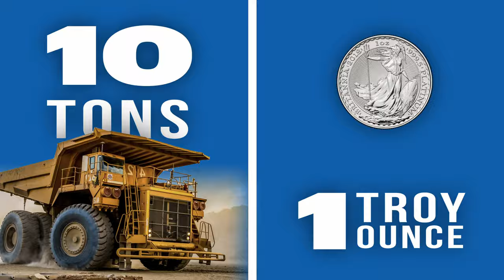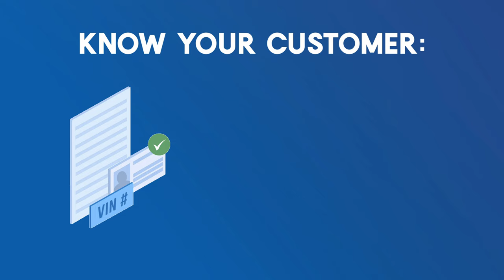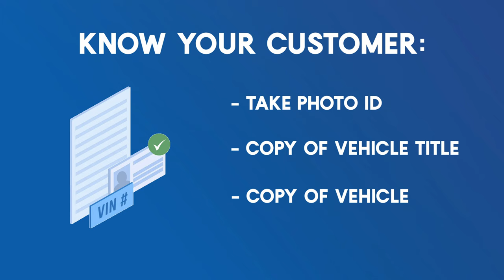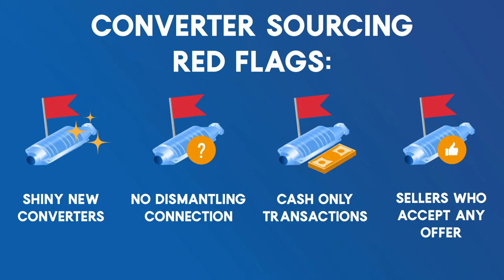The Key to Catalytic Converter Recycling and Responsible Acquisition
Catalytic converters play a critical role in the automotive industry and to the protection of our planet, but they are also made from rare and valuable precious metals. As demand for vehicles continues to grow, so does the importance of recycling scrap catalytic converters. Without scrap recycling these components would become even more expensive, but as demand rises, we've seen catalytic converter theft rise as well. How can recyclers ensure their converters are being sourced responsibly and do their part to halt the criminal activity that threatens their industry?
I asked the experts during my visit to PMR, a catalytic converter recycling company, to learn about what makes recycling converters so important and what is being done to build a future where converter theft is all but eliminated. if you want to know more!

I love mail! You can send me some here if you like:

Thubprint
RPO WESTBROOK
CALGARY AB
T3C 1B6